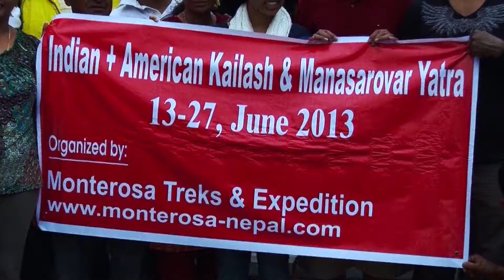MT. KAILASH YATRA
Mt. Kailash Yatra – A spiritual journey to the center of universe
In Tibetan Dialects, Mt. Kailash means KhangRimpoche which refers to precious jewel of snow. Mt. Kailash (6,714m/22,028ft) is a spectacular mountain of beauty and grace, with four great carinal faces – northern face is believed to be gold, western ruby, southern sapphire and eastern crystal. This mountain is spiritually venerated and circled by thousands of pilgrim every year but no one have ever attempt the climb.
Mt. Kailash overland tour takes you to the spiritual center Hindu-Buddhist-Jain and Bon religions. Hindu believes that Mount Kaliash is the holy adobe of lord Shiva, Jain calls it the mountain Astapada and believe it as the place of Tishaba. Likewise, Bon calls it mountain of Tise and believe it as the seat of Sipaimen- the Sky Goddess.
Mt. Kailash Mansarovar Tour can be conducted via different route of Nepal, Tibet and India. The most convenient route to Mt. Kailash is from Kodari border but unfortunately it was closed after devastating earthquake in 2015. Kailash Mansarovar tour via Kerung is the most accessible travelling route that takes only 13 days to complete the tour. The itinerary of Kailash Mansoravar tour package offered by Alpine Kailash allows brief exploration of cultural, natural and religious landmarks of Tibet.
Trip to Mt. Kailash is an exhilarating travelling experience into the remote and far flung part of windswept country. Kailash Mansarovar yatra package cost includes all the transportation, accommodation, guide, porter and meals expenses during the tour.

Nima Dorjee Tamang
Managing Director
Everest Expeditions Nepal Pvt. Ltd.

Everest Expeditions Nepal.